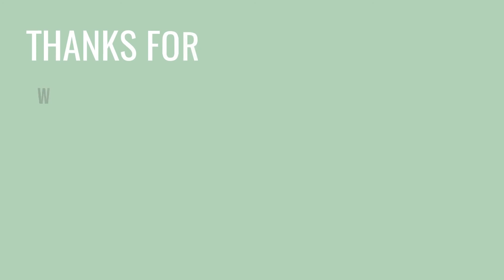How to use the 'Peanut Massager'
Where to massage:

·    Mid Back
·    Upper Back
·    Neck

How to Perform:

·       Start by lying down with the ball under the mid back, upper back or neck

Mid Back & Upper Back

·      Slowly roll up and down & side to side in segments from above the heel towards the knee
·      If you find a painful area, either stay on that area until the pain lessens or slowly roll over it.

Hand Position

·      Over the shoulders
·      Behind the head – Going from slight crunch to leaning back with the elbows out

Neck

·      Turn the head to the side you want to work on and look up and hold
·      If you can’t feel enough pressure, lift the head using a book or something similar to lift it higher to ensure enough pressure has been applied